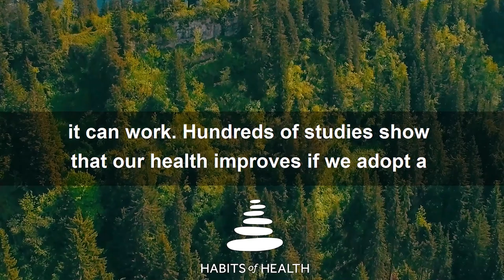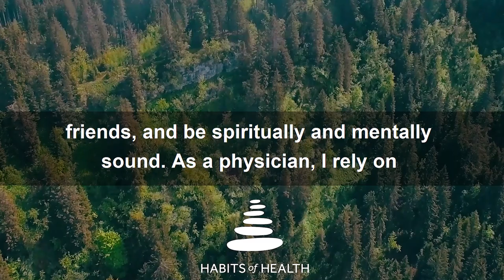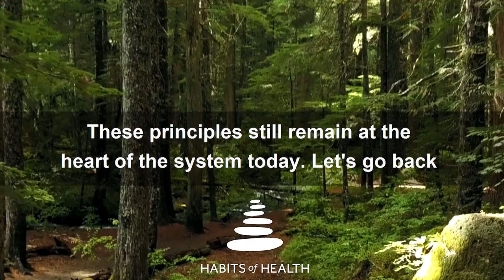The X-Factor in Health Transformation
Dr. A's Habits of Health are the X-factor you need for optimal health.